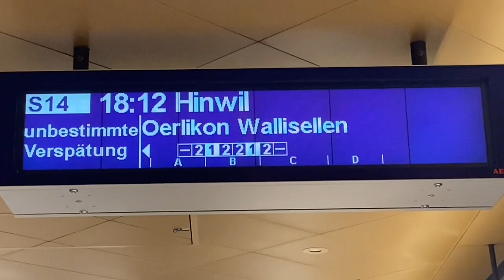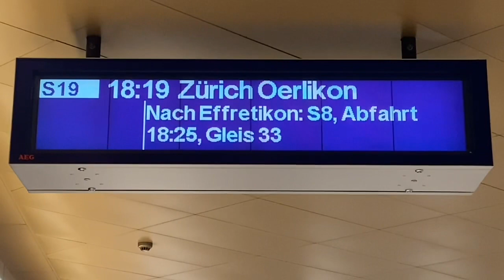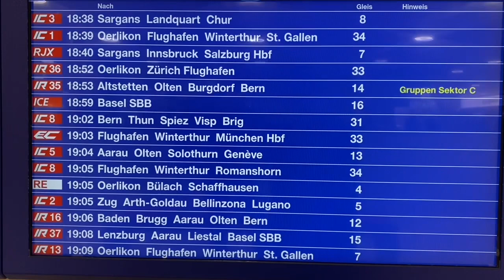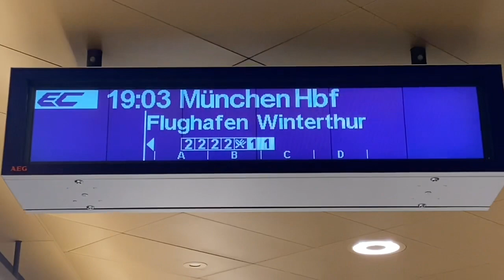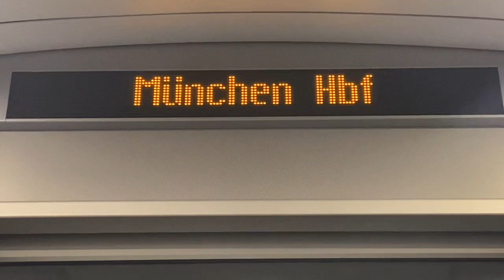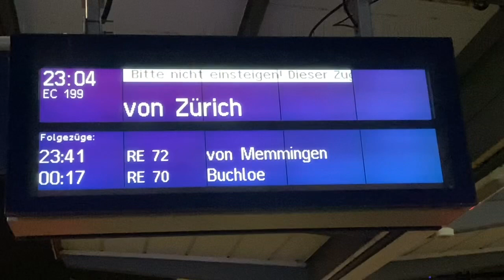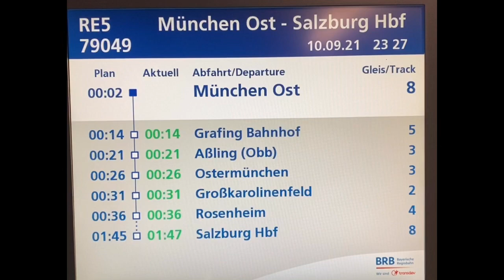Noch ein paar Züge gefilmt. Bevor es nach Hause. Und Natürlich habe ich euch mit genommen.